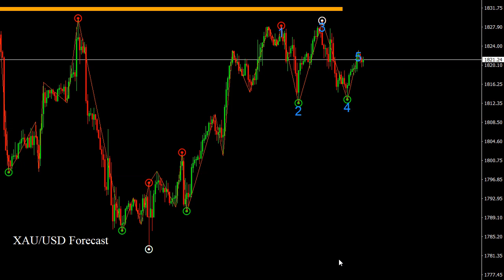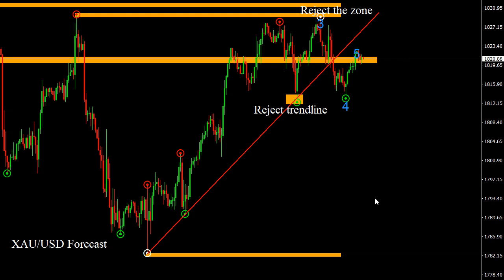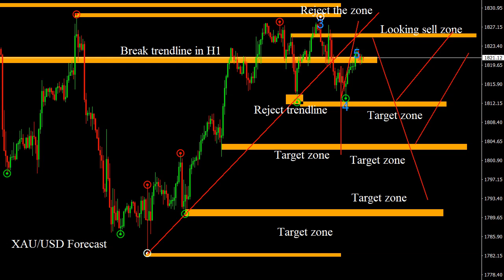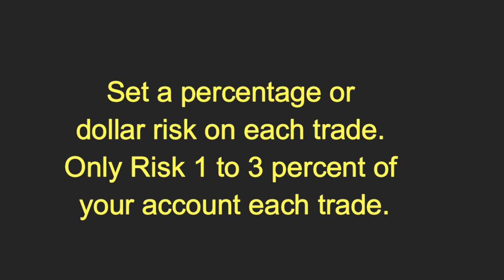XAU/USD 17 January 2022 Daily Forecast Outlook Trading Gold Strategy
XAU/USD 17 January 2022 Daily Forecast Outlook Trading Gold Strategy. Daily Free Signals Forex Pairs Forecast Tips Daily Beginner Trading Videos